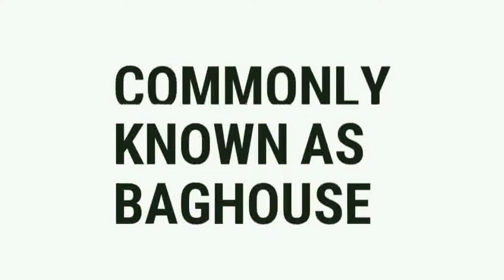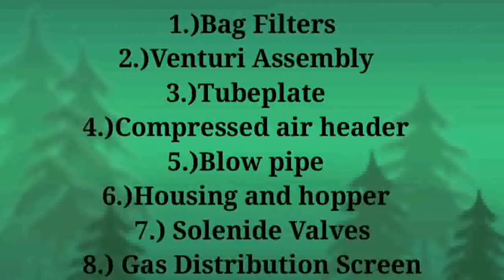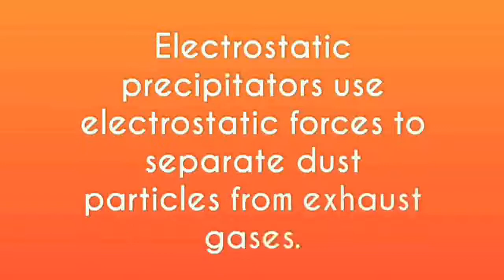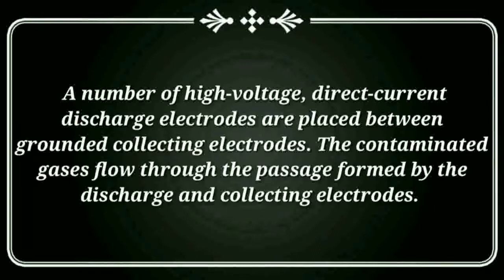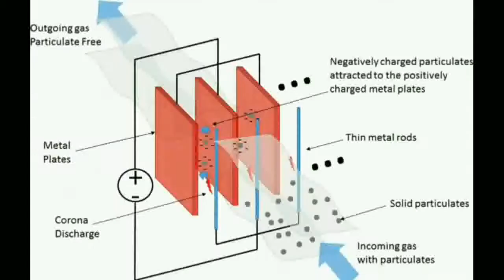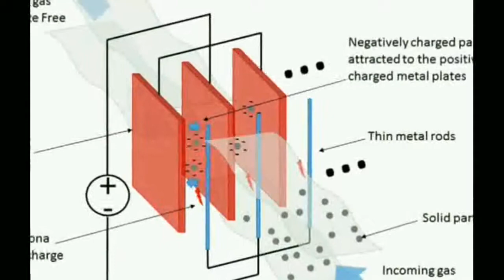Bag House & E.S.P. ( Electrostatic Precipitator) used in cement plant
cement-tech-with-nic
cement-tech

इस वीडियो में सीमेंट प्लांट में उपयोग किये जाने वाले प्रमुख डस्ट कलेक्टिंग डिवाइस के बारे में बताया गया है ।

सीमेंट प्लांट में मुख्य रूप से  Bag House and E S P
का उपयोग किया जाता है।

इस वीडियो में Bag House and Electrostatic precipitator  के बारे में विस्तृत में बताया गया है ।

I'm Nikhil Chaurasiya
From Government Polytechnic College Satna
Branch - Cement Technology
Batch - 2015-18
Work At Shree Cement Limited

You can ask of any questions about related to cement and cement plant.

सीमेंट केे किसी भी प्रकार के प्रश्न या उससे रिलेटेड किसी भी विषय के बारे में आप मुझसे पूछ सकते है ।

 आप वीडियो में कमेंट करके भी पूछ सकते हैं ।

आपके प्रश्नों से मुझे भी कुछ न कुछ सीखने को अवश्य मिलेगा ।

निखिल चौरसिया
सीमेंट टेक्नालॉजी
बैच  -  2015-18
शासकीय पॉलीटेक्निक कॉलेज सतना मध्यप्रदेश
( श्री सीमेंट लिमिटेड )

video is for educational purpose only.Copyright Disclaimer Under Section 107 of the Copyright Act 1976, allowance is made for “fair use" for purposes such as criticism, comment, news reporting, teaching, scholarship, and research.